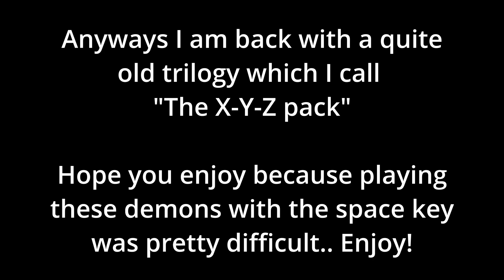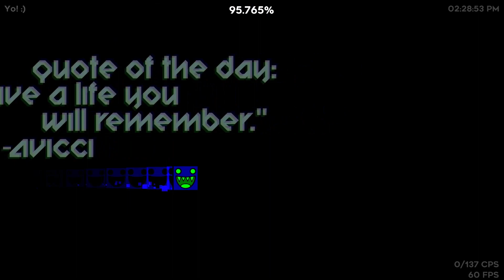The X-Y-Z pack! - Geometry Dash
X by TriaXis

This level is amazing! Great and balanced gameplay, cool decoration for its time and overall very sight-readable and fun! You might die on 95% a few times but if you play this demon, you will get a lot better on all gamemodes!!

Y by geomania

On the other hand, Y is pretty unbalanced. To be honest, this is the hardest level out of the three but the ending of this level is very unconsistant and much harder than the rest.. Especially that robot section at the end is extreme demon difficulty section in my opinion. I have to mention that I played this level with the spacebar, which I am not comfortable with so it made my experience much worse.

Z by zylyx

This level is a pretty average difficulty. I actually managed to fluke the level from 50ish percent so if you practice this level well, it is very easy to beat. No bugs at all and quite memory based level. Try it out for your self and you will definetely get better at memorizing!